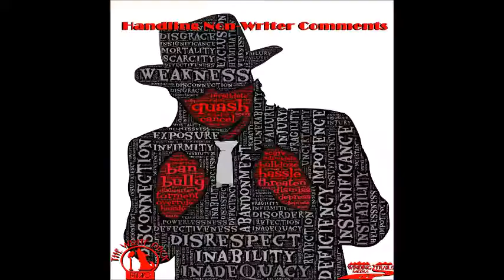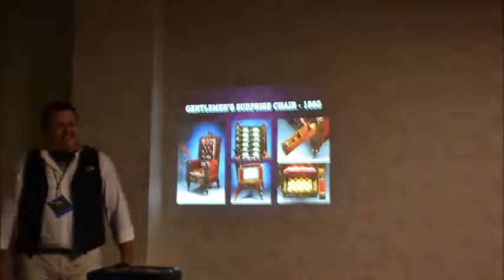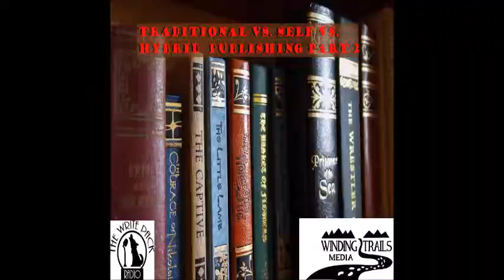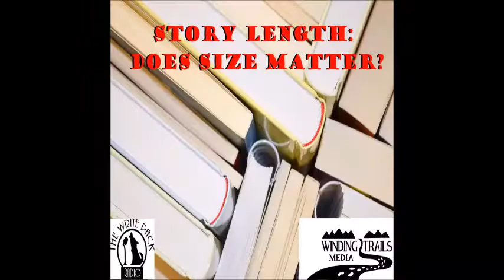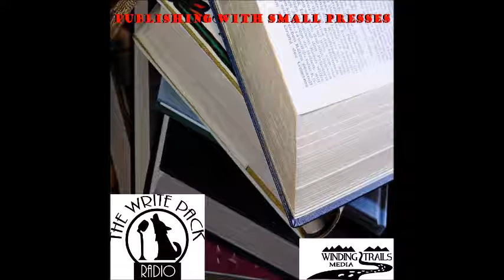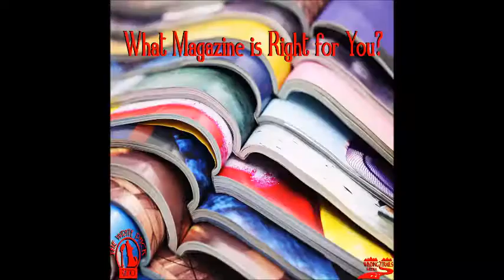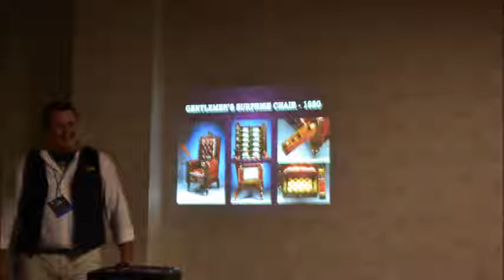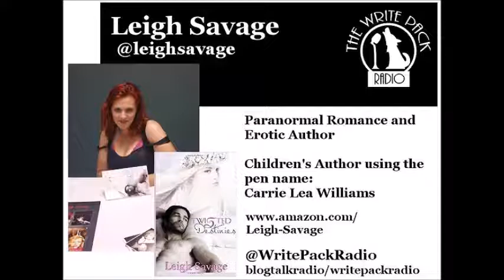The Power and Joy of Imagination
In this episode, the Write Pack investigates the imagination and how it drives us to create.
All episodes available at:
   -  Blog Talk Radio
   -  TuneIn